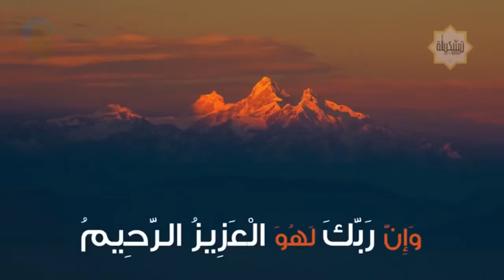تلاوة خاشعة من سورة يوسف | للقارئ ¦ اسلام صبحي